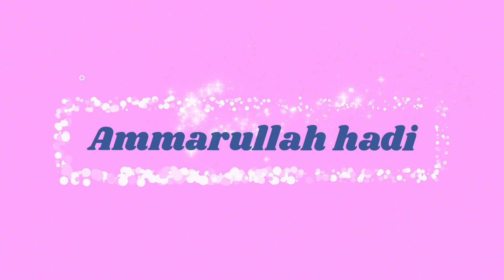Perlintasan Kereta 7-7a Pesing,,!! Kereta KRL TM 6000NL Dan Kereta KRL JR 205NL Flyover Daanmogot